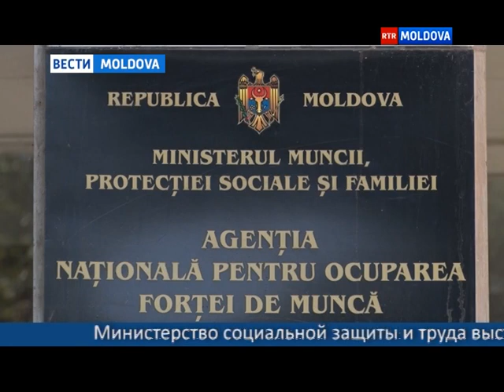20.12.2016 // 19-45 Ru